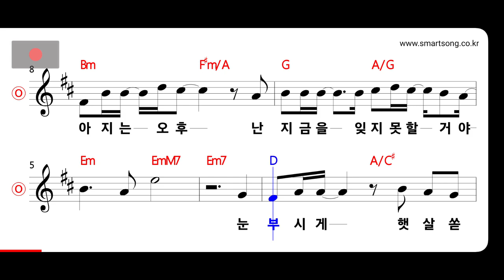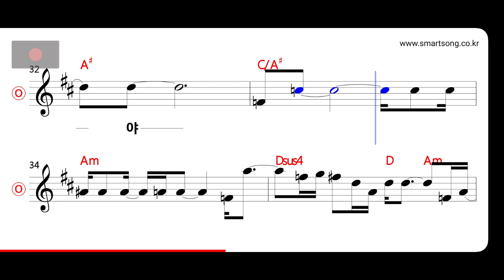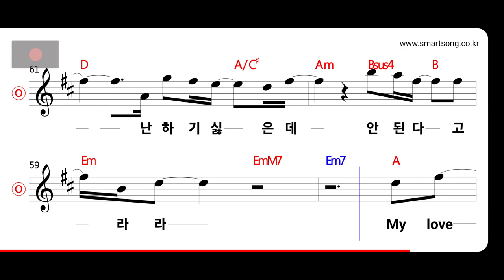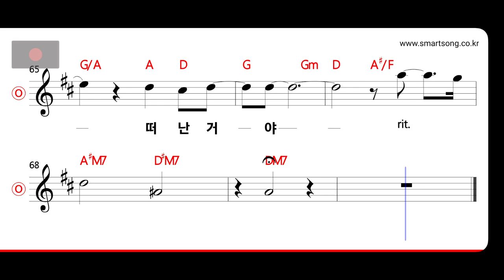이브 - 그녀는 없다 MR